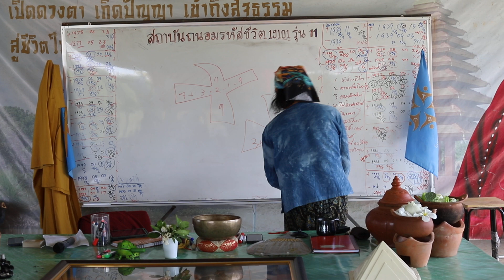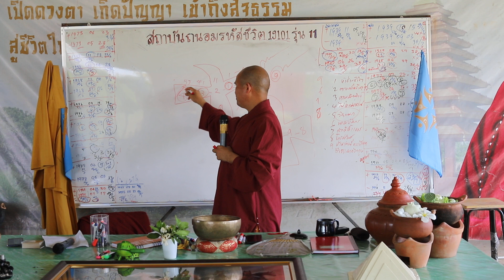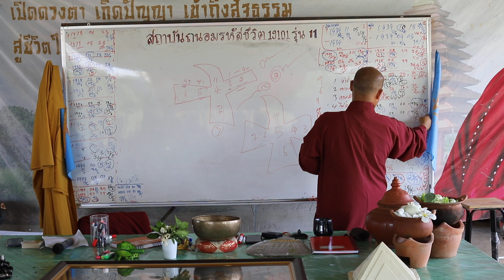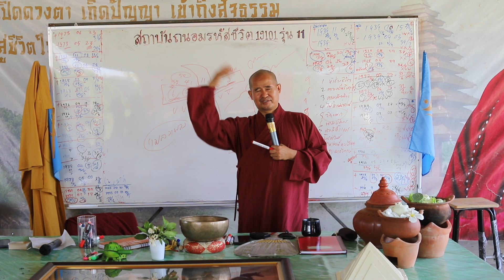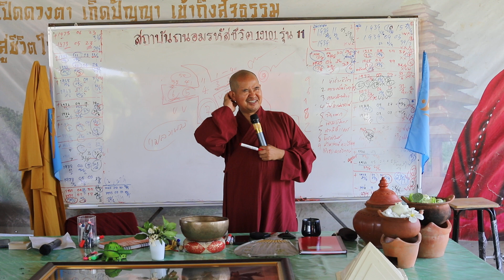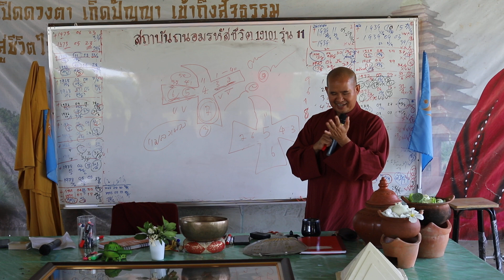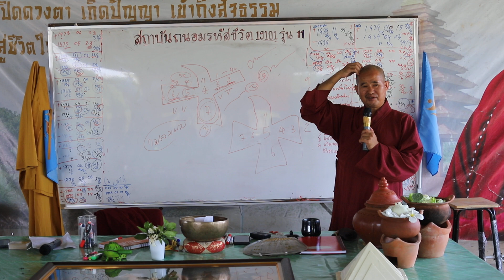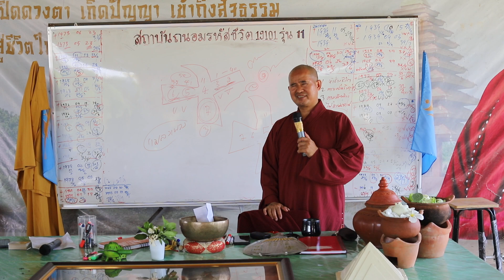ถนอมรหัสชีวิต รุ่นที่ 11 วิญาณนกสาม